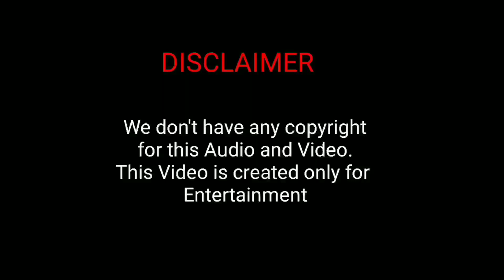Bigil - Verithanam Song (Tamil) | Thalapathy Vijay, Nayanthara | A. R. Rahman | Atlee | Ags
The BIGGEST song of the year arrives! Make way for the complete Verithanam packed with all things mass! ThalapathyVijay crooning the ARRahman single for Atlee's Bigil is truly momentous! Plugin your earphones and hit the repeat button already!